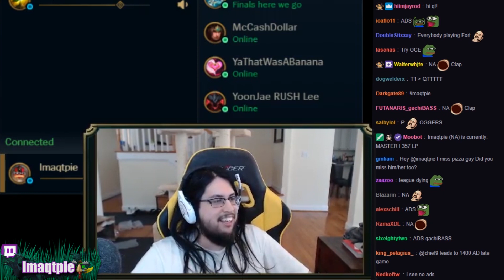Rush Impersonates IWillDominate | Yassuo Pops Off | Shiphtur | Imaqtpie | LoL Funny Moments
Credits